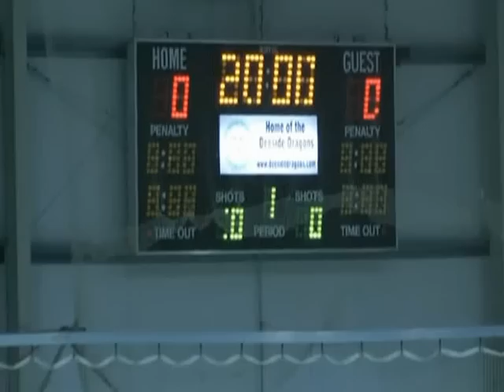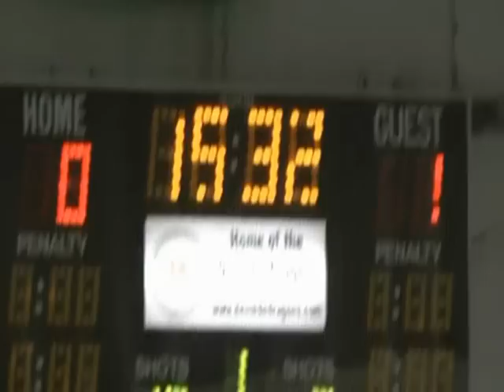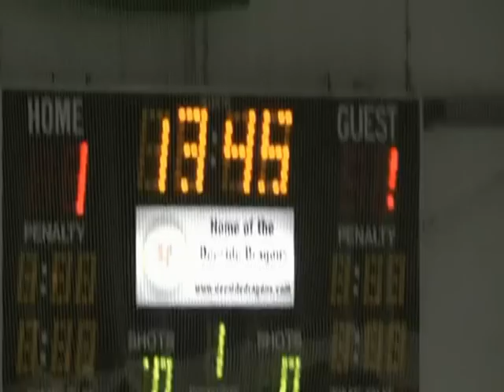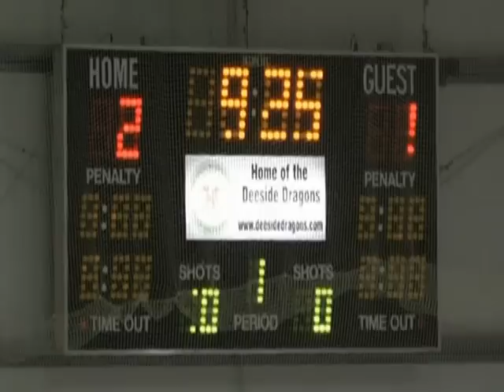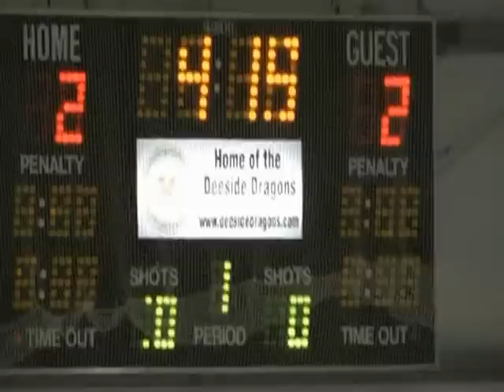Flintshire Phantoms 14thJuly 2012 Period1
Filintshire Phantoms Vs Sheffield Ice Tigers